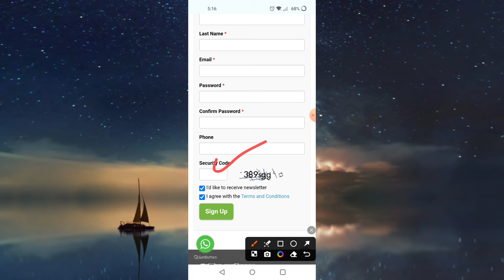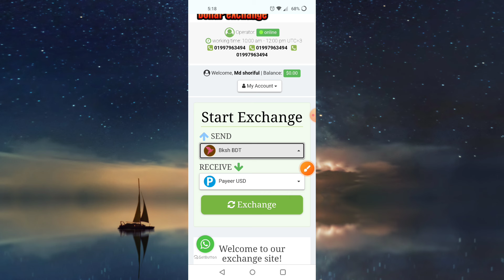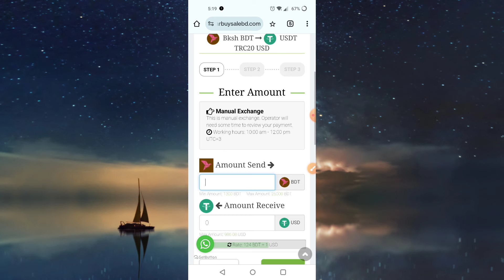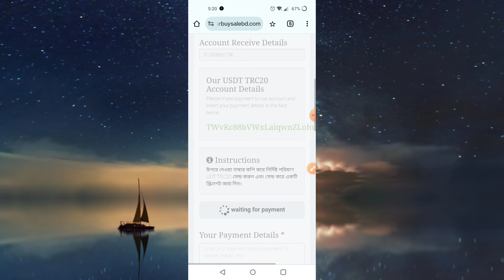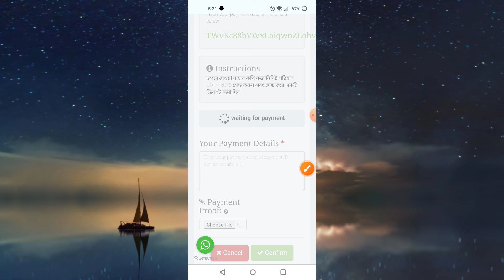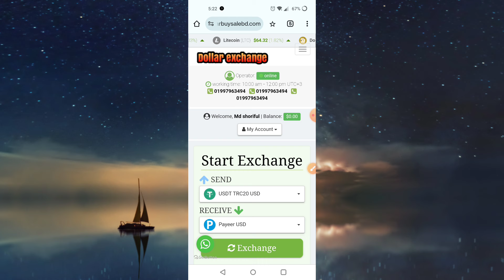dollar buy sale in Bangladesh 2024 ! Best trusted site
Welcome to [USA Online Income]
Are you looking for real ways to make money online? You've come to the right place! Our channel provides practical tips, strategies, and guides to help you start earning from the comfort of your home. Whether you're a beginner or an experienced earner, we have something for everyone!

💡 Popular Topics Covered:

✅ Best apps for earning online
✅ Best websites for making money
✅ Online surveys and rewards
✅ Micro-tasking websites
✅ Online tutoring
✅ Selling digital products
✅ Dropshipping tips
✅ Stock photography
✅ E-commerce business ideas
✅ অনলাইনে টাকা ইনকাম ২০২৪
✅ কিভাবে ঘরে বসে টাকা আয় করবেন
✅ অনলাইন ইনকাম বাংলাদেশ
✅ মোবাইল দিয়ে টাকা ইনকাম
✅ ফ্রিল্যান্সিং কি এবং কিভাবে শুরু করবেন
✅ ইউটিউব থেকে কিভাবে আয় করবেন
✅ ঘরে বসে ফ্রিল্যান্সিং
✅ ফেসবুক দিয়ে টাকা আয়
✅ ড্রপশিপিং দিয়ে ইনকাম
✅ অ্যাফিলিয়েট মার্কেটিং দিয়ে টাকা আয়
✅ ব্লগিং করে কিভাবে ইনকাম করবেন
✅ অনলাইন সার্ভে করে টাকা আয়
✅ সোশ্যাল মিডিয়া মার্কেটিং
✅ প্যাসিভ ইনকাম আইডিয়া
✅ কন্টেন্ট রাইটিং দিয়ে আয়
✅ ফাইভারে কিভাবে কাজ করবেন
✅ অনলাইন টিউটরিং
✅ ডিজিটাল পণ্য বিক্রি
✅ মোবাইল অ্যাপস দিয়ে ইনকাম
✅ ই-কমার্স ব্যবসা থেকে আয়

Popular

Online earning
Freelancing
Make money from home
Passive income
Digital marketing